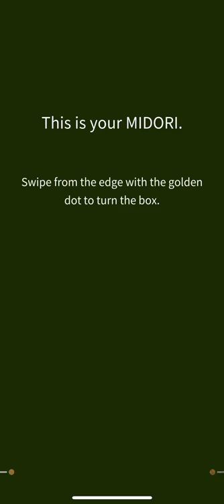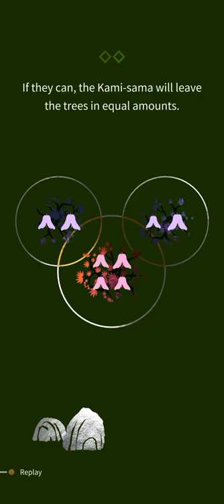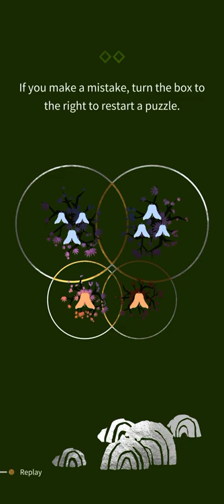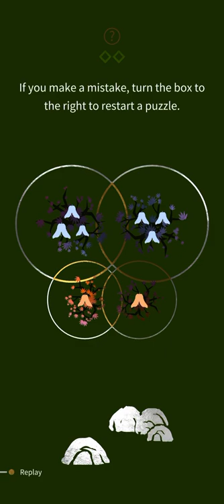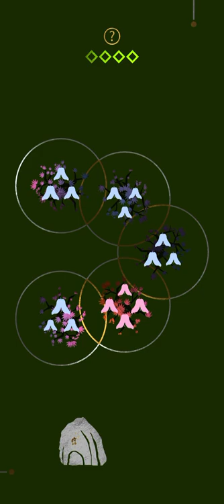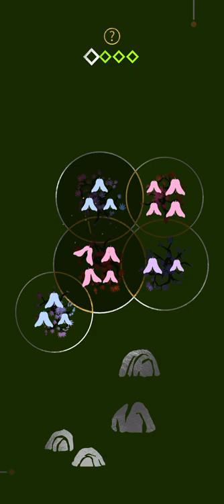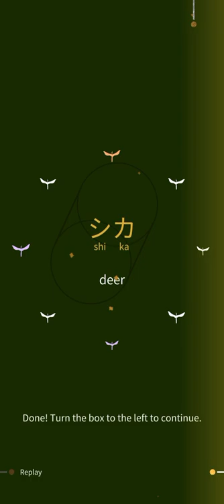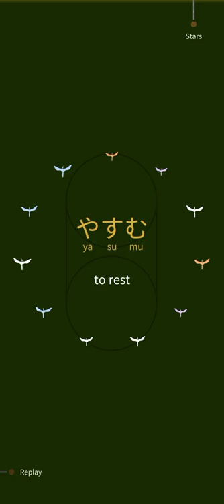SHI•RO: Midori (by the brothers grimm) IOS Gameplay Video (HD)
App description:

MIDORI, sequel to the award-winning puzzle game SHI•RO, tells the wondrous story of priest Yoshida. Together, you leave home and bring back hope to the people of Kyoto.

Travel through dark forests to invite the ancient gods, the Kami-sama, to Yoshida’s shrine. Solve challenging, handmade puzzles by placing emptiness in between maple trees to the Kami-sama.

Animal messengers of the gods will cross your way and offer their help. Learn Japanese words from them and whisper with the wind.

START A NEW JOURNEY
MIDORI is a completely new game set in the same universe as SHI•RO: A new story, new puzzle mechanics and a beautiful forest inspired by the craft of Japanese lacquerware.

PUZZLE BY PUZZLE
Each puzzle has its own twist and poses a new challenge. To keep you on your toes, the puzzles gain in complexity over time. And if you ever get stuck, you can get a helpful hint to continue your journey.

FINE DETAILS AND A SPARKLING DESIGN
The design of MIDORI is inspired by Japanese lacquerware. You play on a green lacquer box with fine details such as rocks, maple trees and spirits. Tilt your device to enjoy how reflective metal colors bring forth ancient stories.

A CALMING SOUNDSCAPE
The ambience of MIDORI breathes the forest: Wooden sticks, cracking twigs and swirling seeds play in concert with Japanese drums.